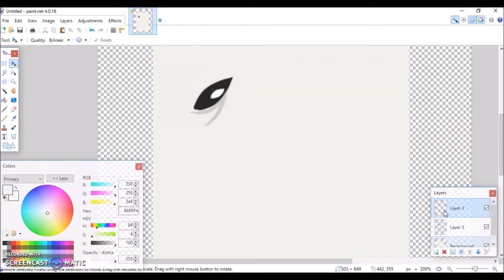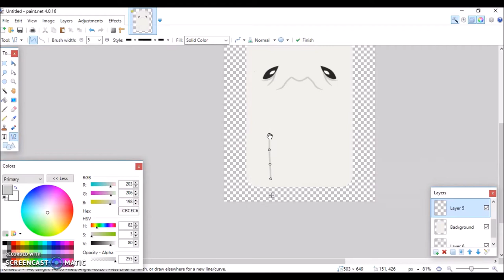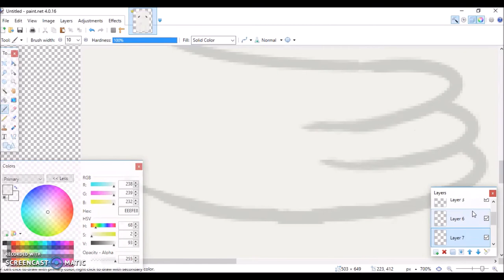Mope.io + Deeeep.io Crossover | Yeti Art| Timelapse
By SirensCeol

By Early Gates